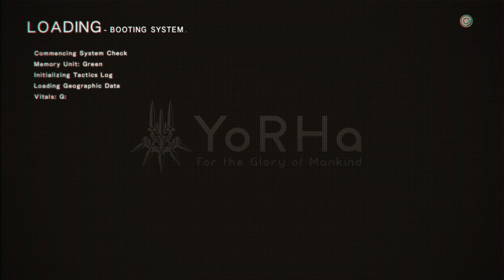NieR:Automata_20190405141605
NieR: Automata